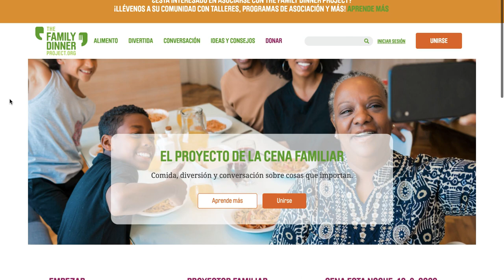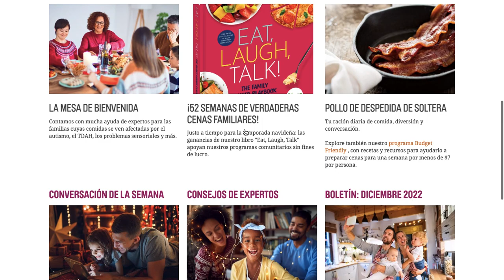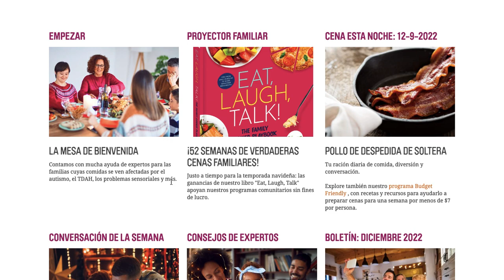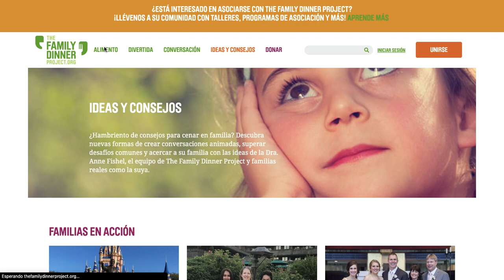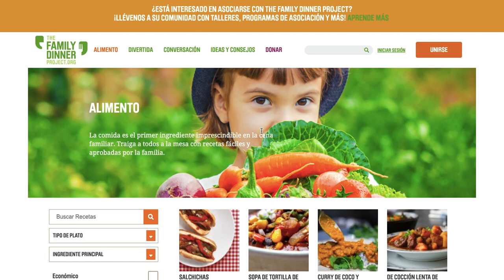¡DISFRUTA TUS CENAS FAMILIARES! con THE FAMILY DINNER PROJECT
Aprende a cómo disfrutar los almuerzos o cenas familiares y a celebrar bien esta navidad con gratitud y un hermoso tiempo para compartir en familia.

Proyecto Cena en Familia (The Family Dinner Project - TFDP) es una organización sin fines de lucro líder de un movimiento de cenas en crecimiento, diversión y conversaciones de cosas que importan. Décadas de investigación nos dicen por qué es importante cenar en familia. TFDP muestra a las familias cómo conectarse entre sí para tener más y mejores cenas.
A través de recursos en línea y programas comunitarios, ayudamos a todas las familias a tener acceso a los beneficios de las comidas compartidas.

Indef Perú (Instituto de la Familia) es una organización de Psicoterapeutas familiares y de pareja. Si desea sacar una cita puede contactarnos al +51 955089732.